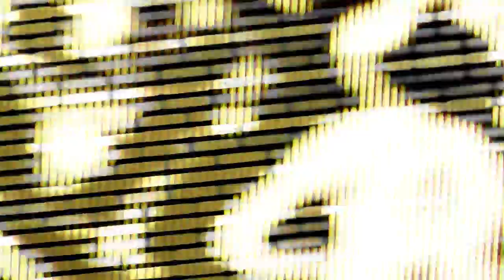Yellow Snow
As a new era arrives, the snow will disappear.
-Philippe Caron

philippecaron.net